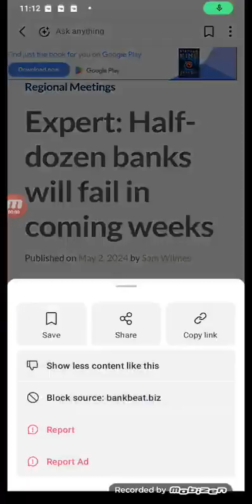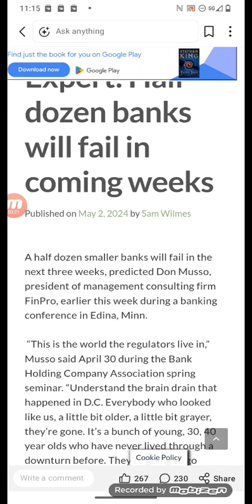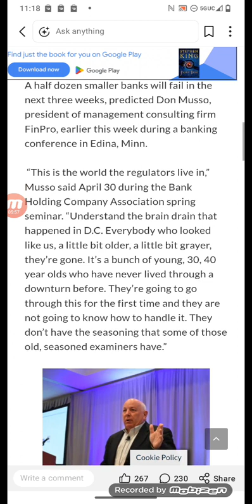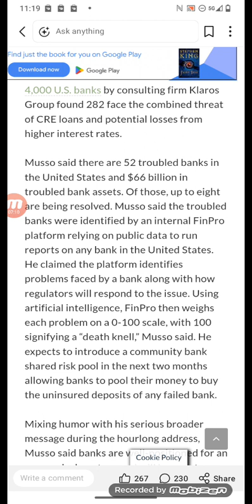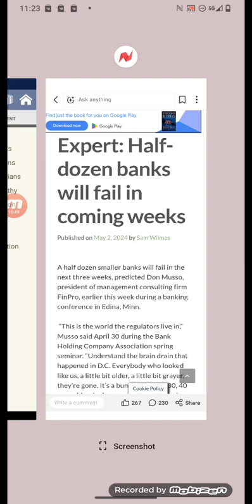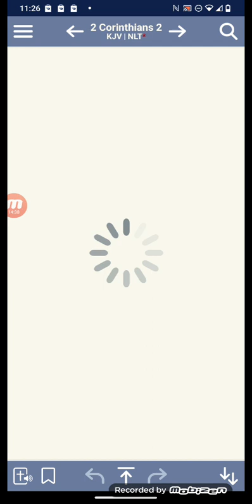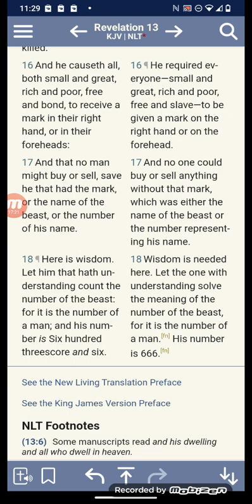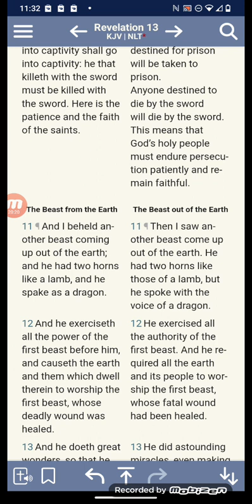more smaller banks will fail in the next coming weeks